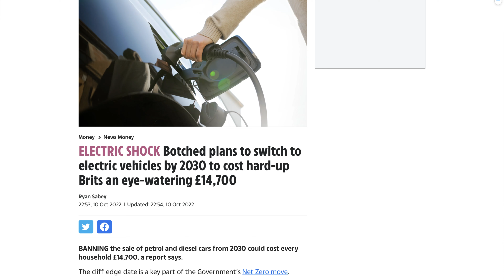EV drivers HUGE £14,700 problem! 🧐⚡️🚗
Botched plans to switch to electric vehicles by 2030 to cost hard-up Brits an eye watering sum! This is an article from The Sun which I’ll be referencing and giving my opinion on in this video.